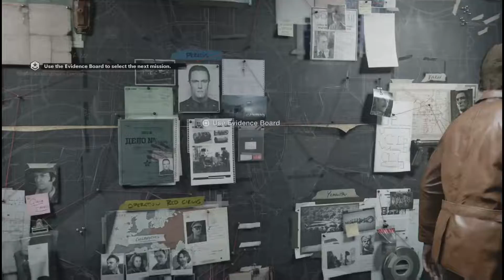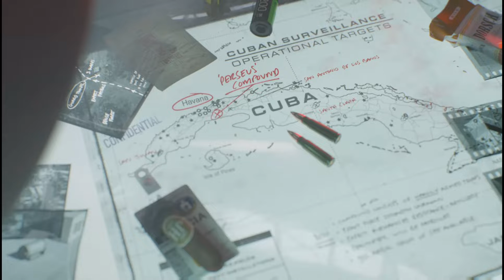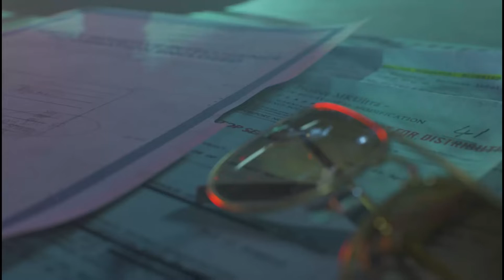Call Of Duty Black Ops Cold War Gameplay walkthrough on PS5.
Hi guys Pgg here today's video is the part 7 of the series black ops cold war hope you will enjoy the gameplay and pls like and subscribe for more content.